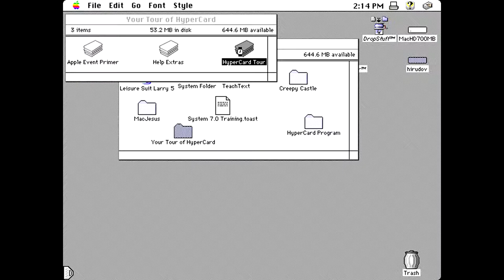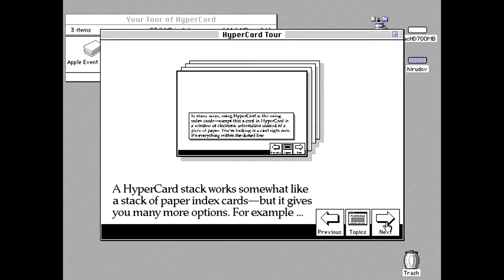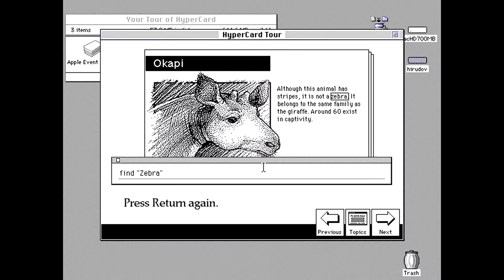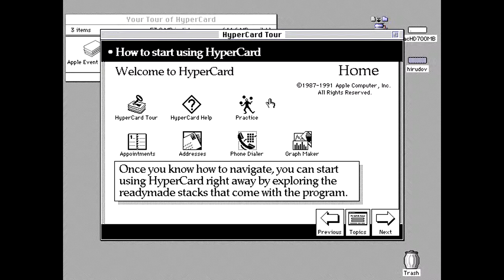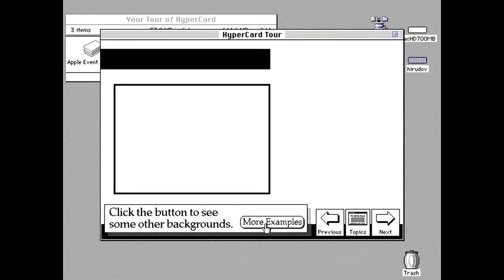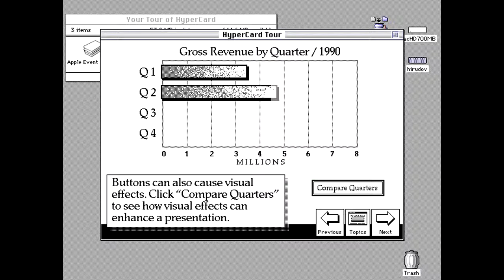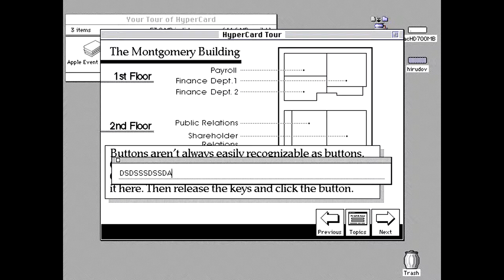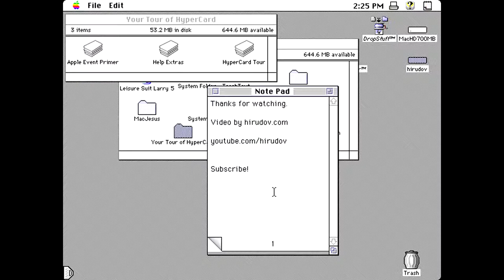Apple Macintosh - Your Tour of HyperCard (1991) Apple Computer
Your Tour of HyperCard hyperstack for Apple Macintosh computers. A part of HyperCard 2.1. Released back in 1991 by Apple Computer.